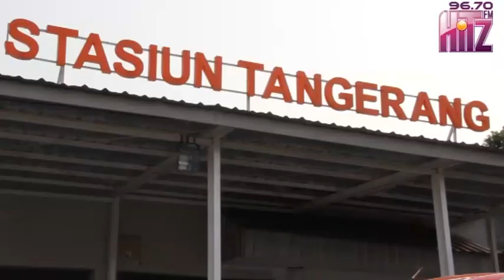Tangerang Terjangkit HITZTERIA (1) - 96.7 Hitz FM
Aktifitas tim HITZTERIA di Tangerang hari pertama. Sekarang Tangerang resmi terjangkit HITZTERIA , tunggu kejutan berikutnya. Follow